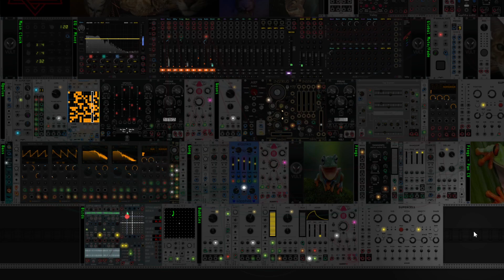Ambient jam in D Phrygian v2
Just having some fun & chilling out in Phrygian.  Generative clock source, so if it's hard to find the 'down beat', that would be why!

New to v2: Some birds (actual) and BUBBLES (synthesized)!  Cheers to @OmriCohen-Music  for the how-to on the bubbles & the birds!!